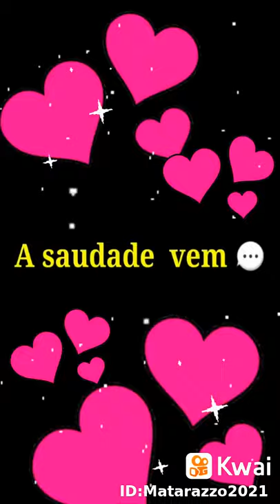11 de julho de 2021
Marden Matarazzo:amor